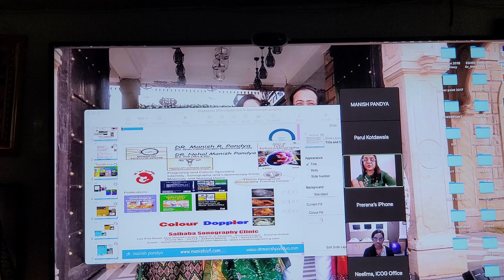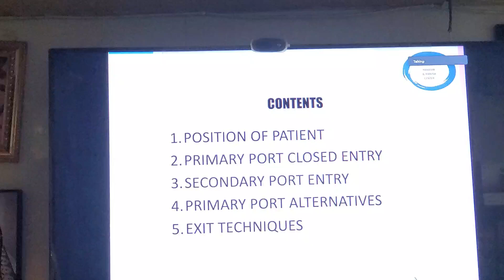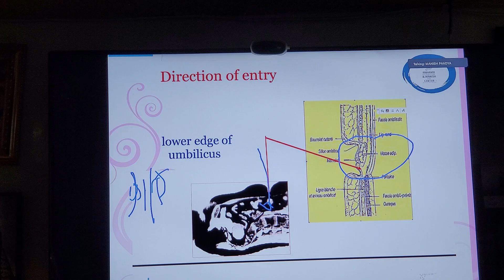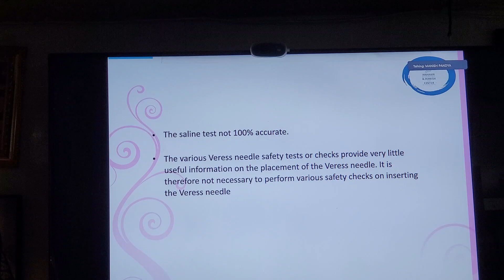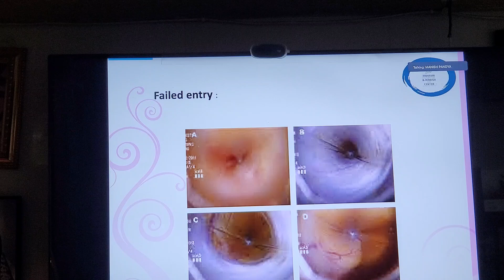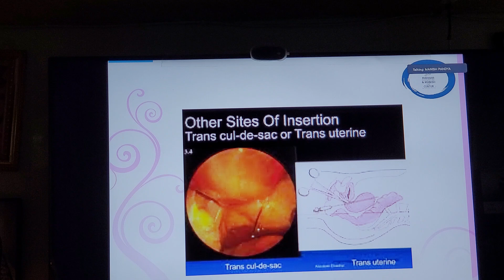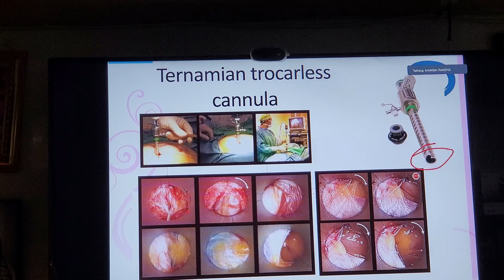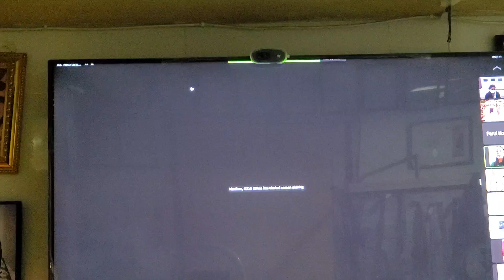port placement in laparoscopic surgery